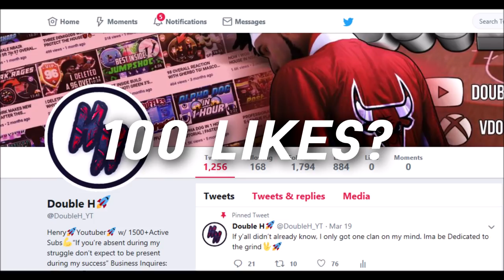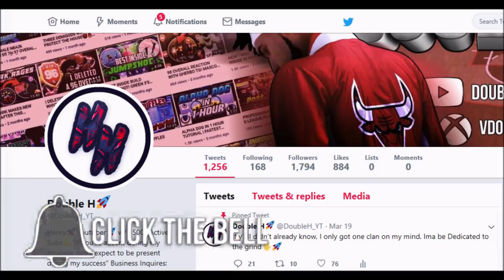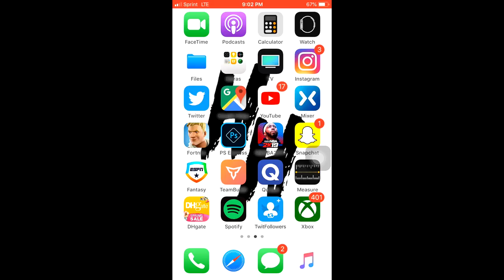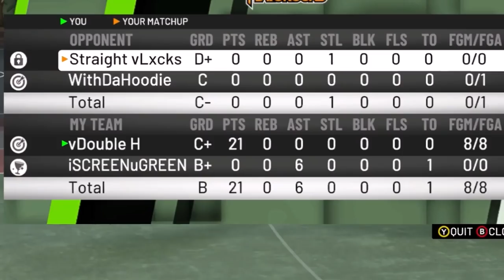MY SUBSCRIBER GAVE ME THE BEST JUMPSHOT on NBA2K19! NEVER MISS AGAIN! ALL GREENS!